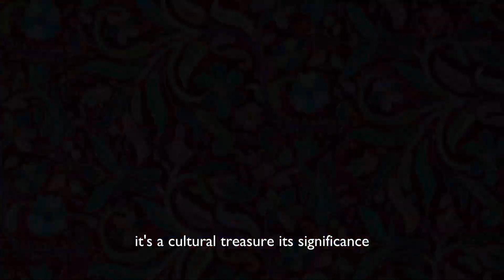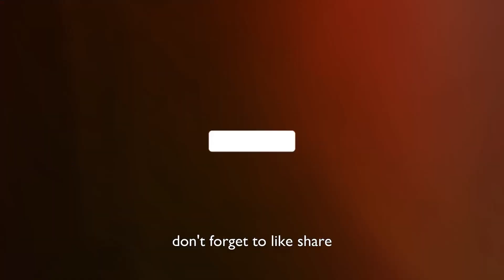Understanding Pashmina Fabric: Origin, Techniques, and Modern Uses.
FabFlaire-All.About.Fabrics is a channel dedicated to research on fabrics and everything about them.

Embark on a luxurious journey with our latest video, "The Beauty of Pashmina: From Himalayan Goats to Timeless Scarves." Pashmina, renowned for its unparalleled softness and elegance, is more than just a fabric—it's a timeless treasure with a fascinating origin.

In this episode, we'll explore the journey of Pashmina, starting from the high-altitude Himalayan goats that produce the precious wool to the skilled artisans who transform it into exquisite scarves. Discover the meticulous process of collecting, spinning, and weaving Pashmina, and learn about the cultural and historical significance of this luxurious fabric.

"If you've found this video helpful, why not spread the knowledge?

Inspiration and References
Our content is meticulously researched, drawing from reputable sources such as Google, Wikipedia, and leading industry publications.